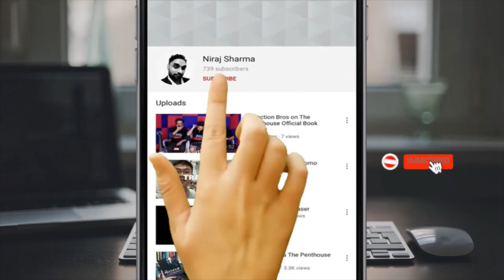Niraj Sharma Author -Brand Coffee Delight!